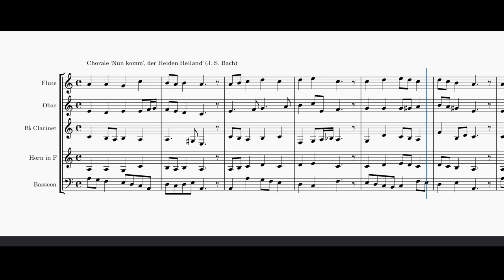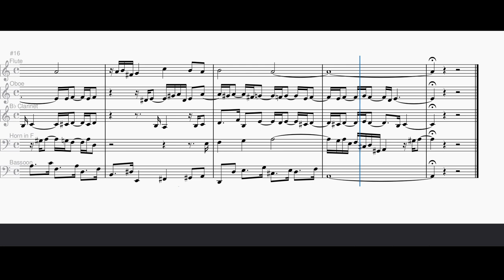Bach: Nun komm', der Heiden Heiland (Orgelbüchlein rearranged, BWV 599)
'Nun komm’, der Heiden Heiland' played by wind quintet. Chorale arr. J. S. Bach. Chorale prelude from Bach's Orgelbüchlein, number 1. (Arranged in MuseScore 4.)